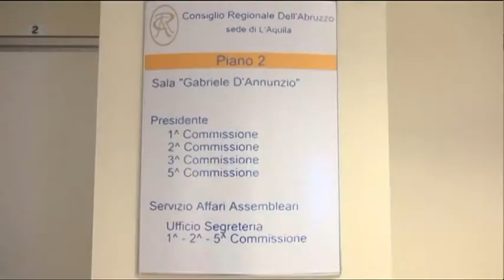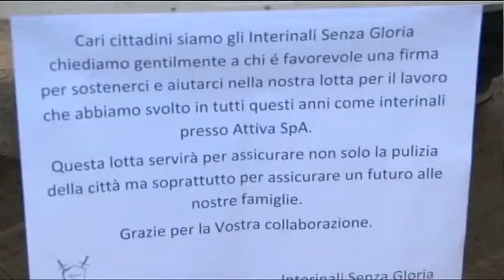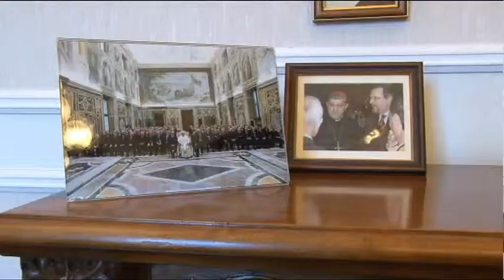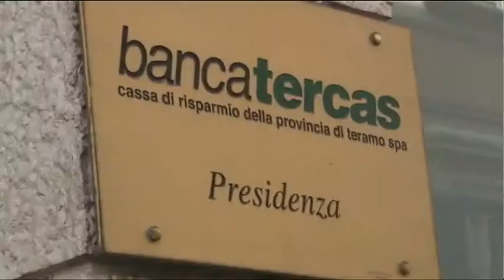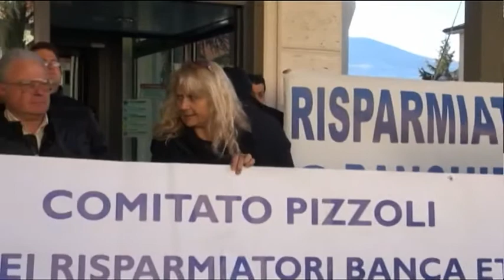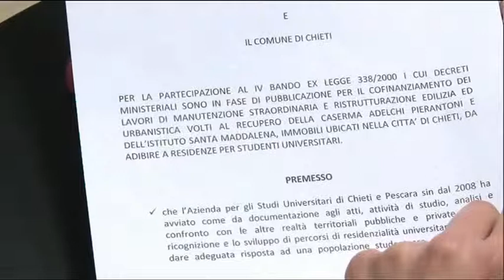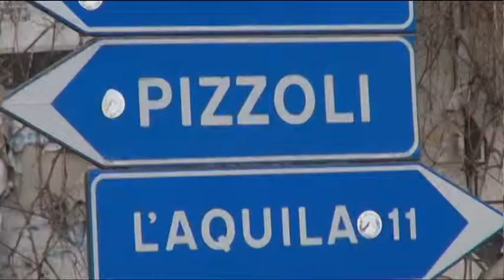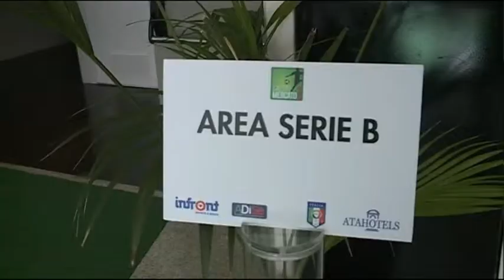TgSei - Edizione delle 19 - Mercoledi 13 gennaio 2016